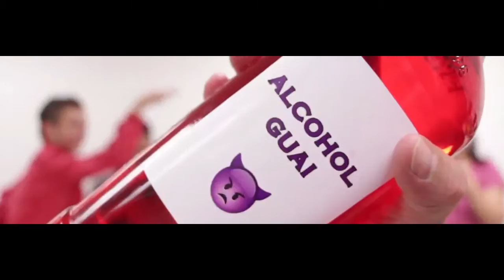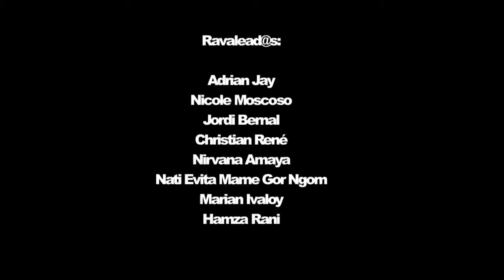RAVALEAD@S PRESENTA: ALCOHOL GUAI!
Anti-Spots realizado de modo participativo con los y las jóvenes de Ravalead@s para desmentir las supuestas ventajas del consumo de alcohol.